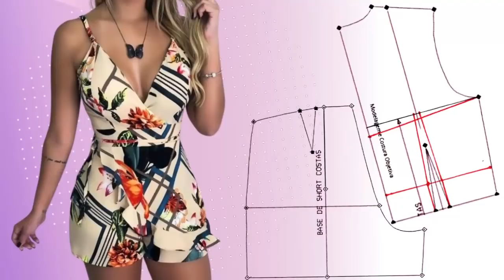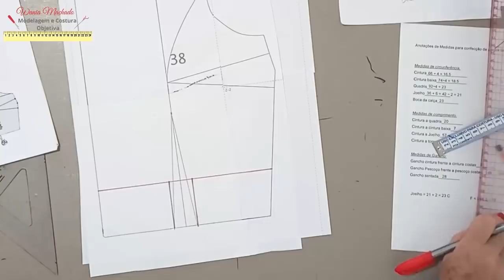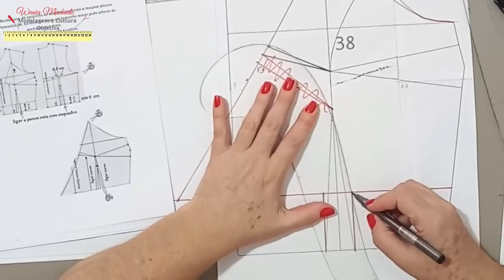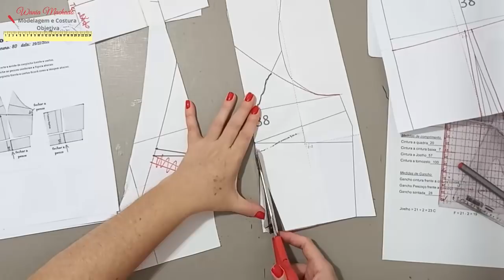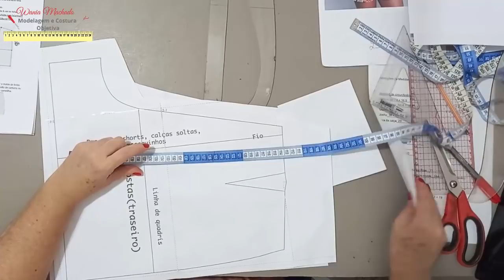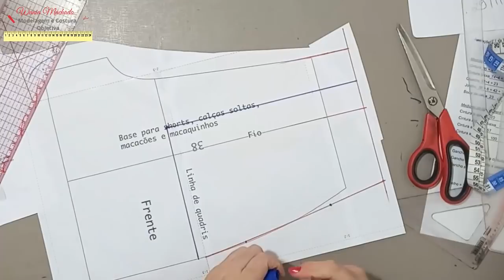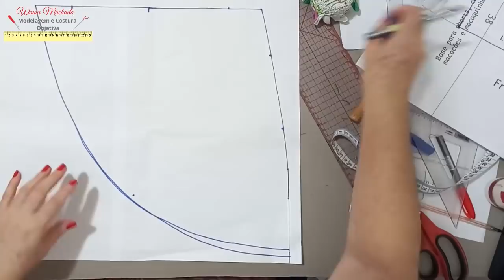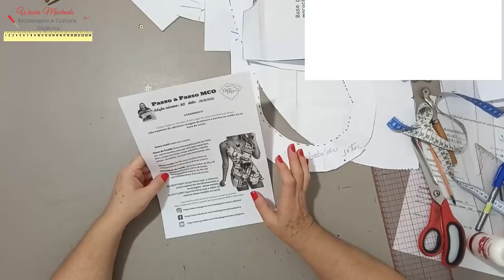Molde de um lindo MACAQUINHO short saia em 5 passos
Hoje vou te ensinar a fazer o molde de um lindo macaquinho short-saia em 5 passos.

Vou te ensinar a modelar seguindo os passos do Passo a Passo MCO que disponibilizo gratuitamente no site.

Esse modelo de macaquinho short saia está super em alta, principalmente agora pro verão.

Esse macaquinho short saia combina com todas as estampas, até mesmo com as lisas.

Você achou esse conteúdo útil pra você? Acha que agregou para o seu aprendizado?

Então seja uma das apoiadoras do canal...

🚨Tem novidade por aqui: O CLUBE PRATA ESTÁ DE CARA NOVA E CHEGOU O TÃO PEDIDO CLUBE OURO!

APOIE O NOSSO CANAL:
❶Compartilhe esse vídeo com seus amigos  →

Assista também.